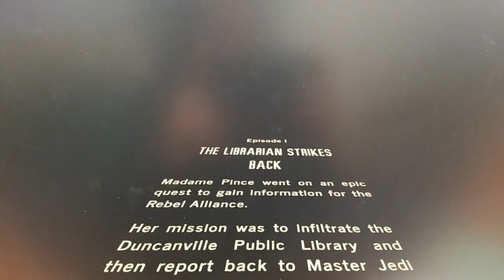The Librarian Strikes Back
After all her adventures, Madame Pince had to leave the Duncanville Library. This video explains why.